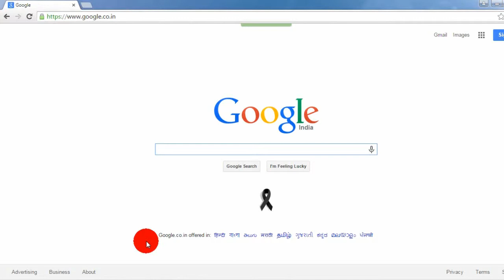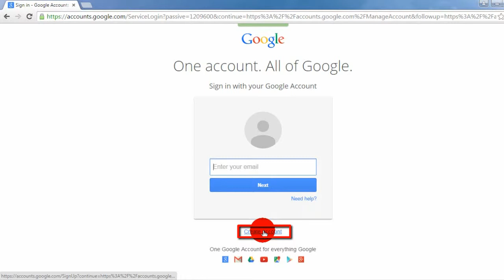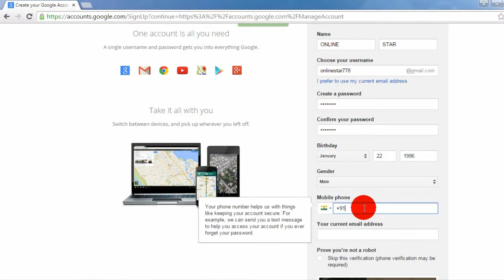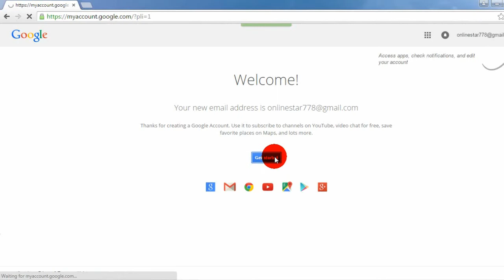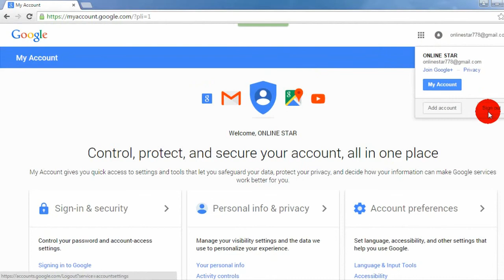What is a Google Account? How to make a new Google Account?Hindi video by Kuch Bhi Sikho.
What is a Google Account? How to make a new Google Account? This video explains step by step in Hindi गूगल अकाउंट क्या है? गूगल अकाउंट कैसे बनाते हैं? इस सरल हिंदी विडियो से सीखिए

Google Account kya hai? Google Account kaise banate hain? Is asaan Hindi video se seekhiye
This video is a simple guide on how to create google account for using some of the extended features google has to offer.

A Google Account lets you access a variety of Google products such as Gmail, Google+, YouTube, Google calender, Adsense and many more.
A Google Account includes a Gmail [Email] address and a Google + Profile, which will help you have a richer, more personalized experience across Google products. All you need for all this is to create a google account.
How to make a Google Account? Google par naya khata kaise kholte hain?